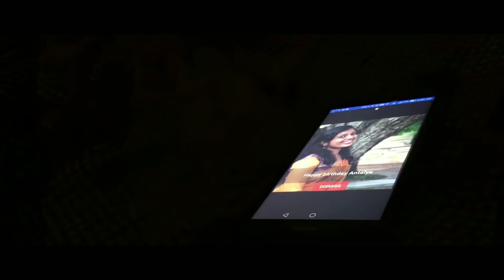ANTALYA OFFICIAL MUSICAL SHORT FILM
antalya is a musical  short film by our friends there are some technical errors in this video .so please watch guys and support our small art view
please use headphone for better sound quality experience

staring                           : Ashish mathew
concept and direction : Ashwin roy
 cinematography          :  Job saji
  editing                          :  Johan

special thanks to:   sneha anns  mathew ,joshua john ,cepha philip , gokul p